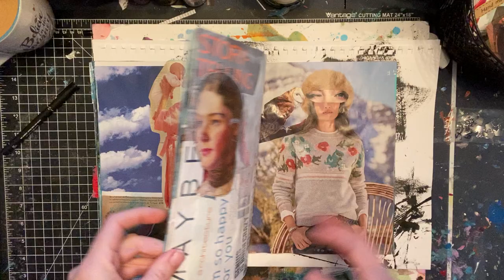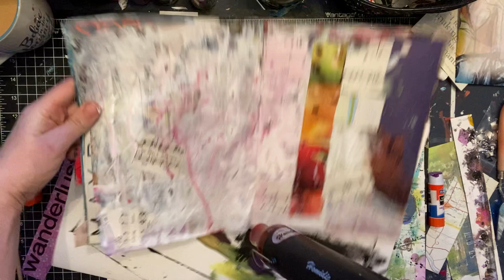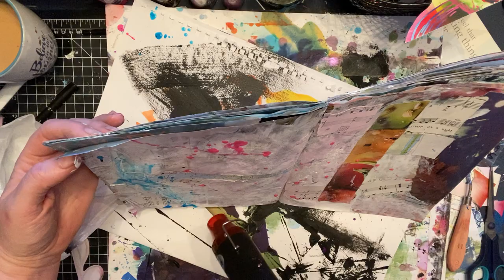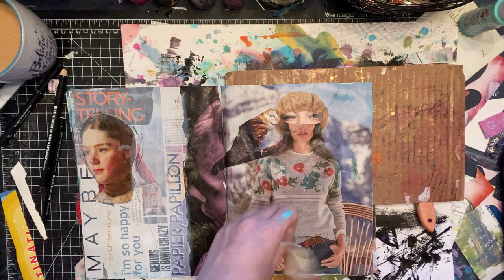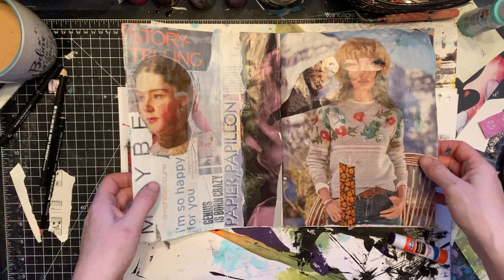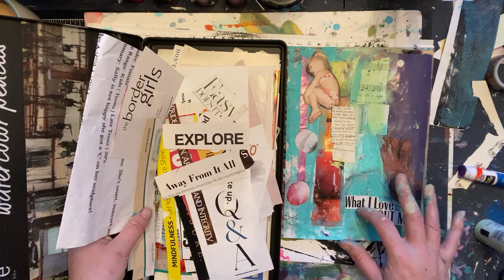Catalog/magazine art journal morning play - ignore the heavy breathing I have a cold lol